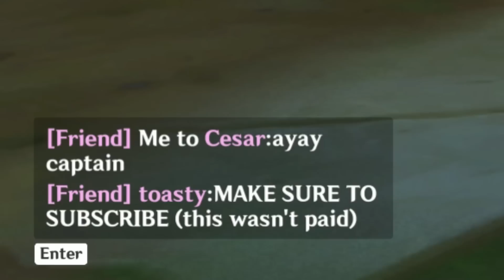speedrunning the desert, because i'm behind on everything | The Dirge of Bilqis quest: part I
I'm so behind on the desert exploration that we already got a new region...